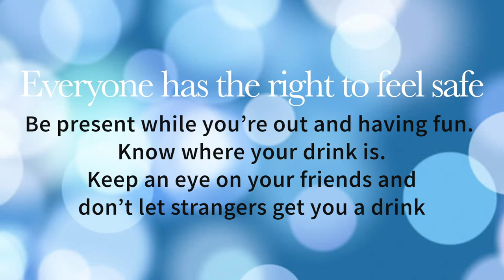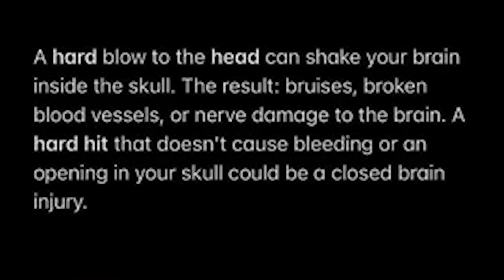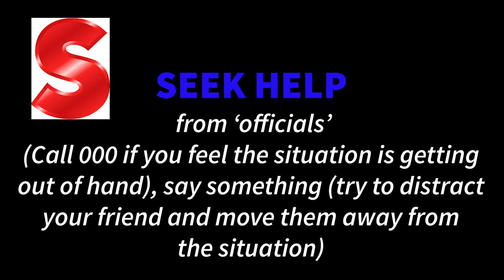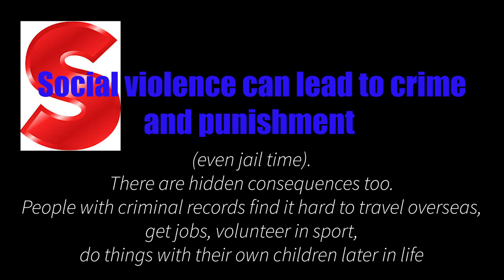Montmorency Secondary College Be Wise video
A video created by the Year 11 VCAL students from Montmorency Secondary College after attending a Pat Cronin Foundation Be Wise Education presentation. We think they have done an outstanding job and it shows that our Be Wise message really gets through to young people.

Thanks to all involved for your care and attention.

Be Wise - Together we can End the Coward Punch